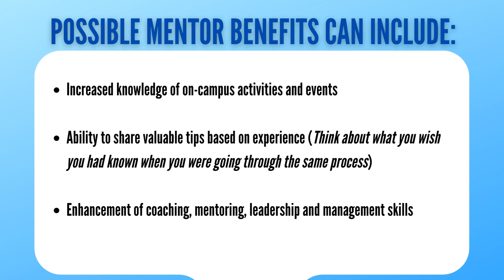Why You Should Be A Mentor - OneHop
Let’s explore the various reasons why you should create or update your OneHop Mentoring profile TODAY!